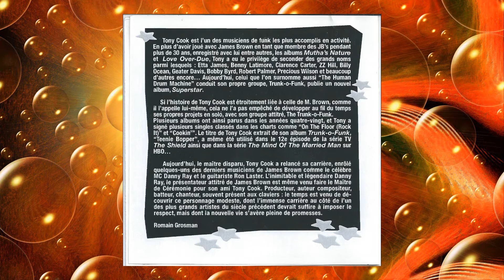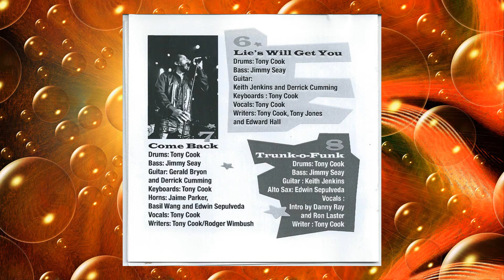Tony Cook .......Superstar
extrait de l'album Tony Cook's Trunk-o-Funk - album offert par Reynald Deschamps (Crazy French Man) lors de ma visite à New-York City le 20 février 2013 lui même ami de Tony Cook de Dany Ray (présent sur cet album) mais aussi de James Brown ...